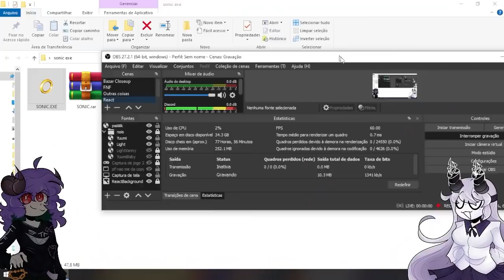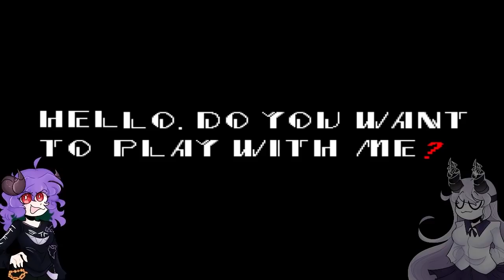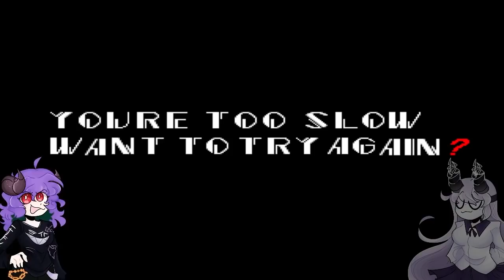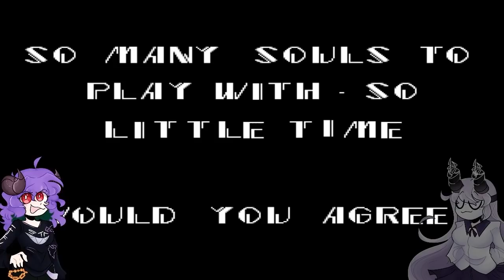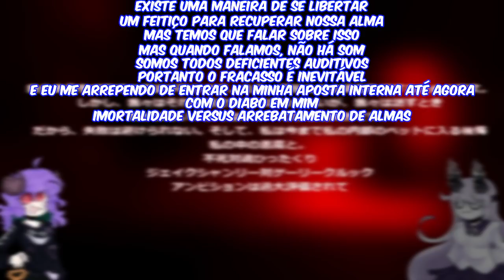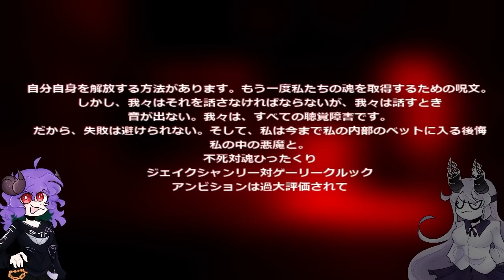O PRIMEIRO SONIC.EXE ERA MAIS ASSUSTADOR? - Sonic.exe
SALVE FAMILIA!
No video de hoje, estou jogando algo que me pediram a um tempo, é o primeiro sonic.exe ;) Ele que veio a partir da creepypasta contada lá no começo da internet, traz a história da fita amaldiçoada que pode acabar com sua vida booooo 👻👻
Espero que vocês gostem, vejo vocês depois ;^)
☆ | Sociais | ☆
★ Editado pela ​@Yuumiwuz ★
★ Links:
➤ Sonic.EXE - The Game:

Tagss:
Gameplay Sonic.exe download 2021 pt br terror susto jumpscares